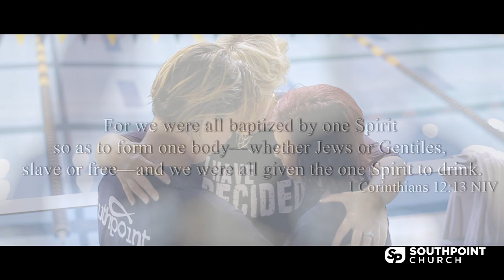Baptism Fall 2017